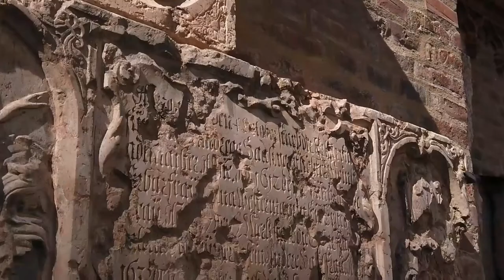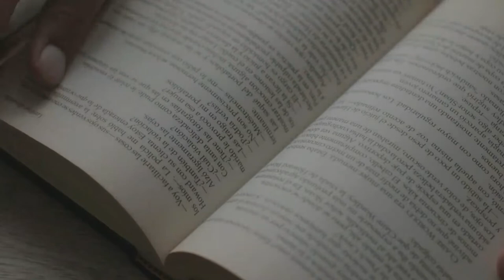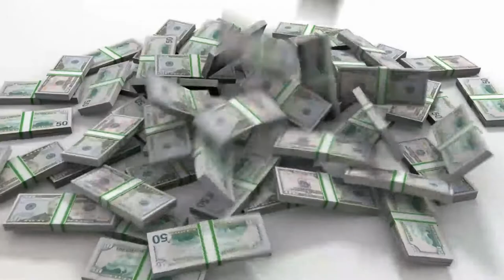10 + copyright free historical footages.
Hey! there,
I am frosty stocks. This video is copyright freed and you can use it in your upcoming youyube video or any other professions.
This video is basicly made for stocking purpose and.
all videos in my channel are mostly stocks which are copyright free and without water mark .
for downloading this video you can request in comment section.